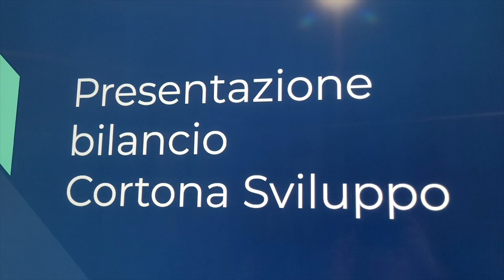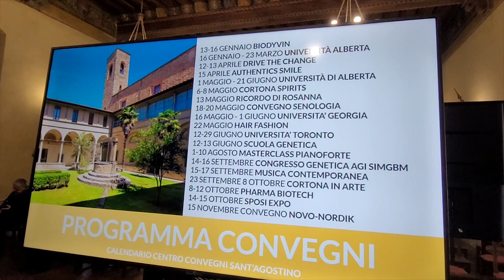Cortona Sviluppo: conti in utile nonostante il caro energia. In crescita congressi e mattatoio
Cortona Sviluppo regge l’impatto del caro-energia e si avvia a chiudere il bilancio 2022 in utile grazie agli investimenti. Nonostante gli aumenti del gas metano e dell’energia elettrica, i conti risultano positivi, grazie ad un fatturato in crescita consistente (+35%). Il fatturato 2022 sale a 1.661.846 euro con una crescita di circa 380mila euro rispetto all’anno precedente. A trainare il risultato sono i dati del mattatoio comunale (+160mila euro circa) e il settore congressuale (+213mila euro in più). Un dato significativo dovuto ai recenti investimenti di Comune e società, Cortona Sviluppo ha avuto l’opportunità di beneficiare degli incentivi dell’«Industria 4.0» che garantiscono risparmi fiscali, mentre il Comune ha realizzato le opere strutturali di sua competenza.  La gestione della società ha portato ad un aumento di liquidità che passa da 71mila euro a 184mila con una riduzione dei tempi di pagamento (inferiori ai 70gg.). I risultati economici hanno permesso di contrastare gli aumenti energetici pari a 180mila euro in più rispetto al 2021. Un altro dato significativo è che il contributo predisposto dal Comune per il caro energia (pari a 65mila euro) è stato solo parzialmente utilizzato dalla società.  Cortona Sviluppo registra nuovi clienti, sia per la gestione del mattatoio, sia per le sale convegni e questa è un’altra nota che Comune e società sottolineano con soddisfazione. Riguardo il comparto cimiteriale, sono stati stralciati dal bilancio alcuni vecchi crediti residui delle lampade votive, ormai di difficile riscossione.